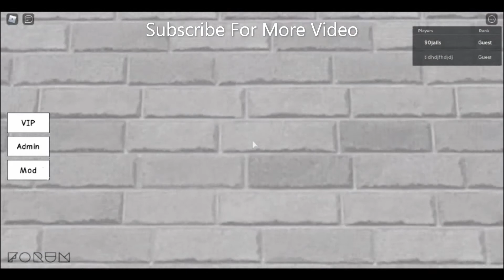(REUPLOAD) My new outro for September - Desember 2020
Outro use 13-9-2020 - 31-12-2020